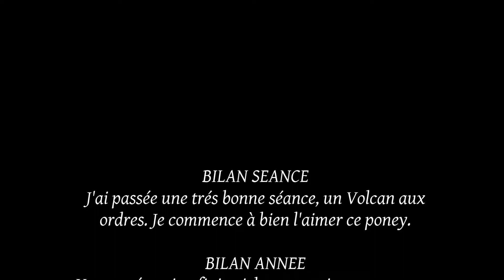Séance de dressage, cession à la jambe - 30 juin 2017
Vidéo de ma dernière séance de l'année.
Pour l'occasion, nous avons travaillé les cessions à la jambe (au pas, au trot et galop).

Elisabeth - 25 ans - Galop 3 (2017)
Licencié centre équestre du Moirot (Ecleux, Jura (39))
Je suis passionnée de chevaux depuis que je suis petite mais j'ai commencée l'équitation en 2012.
Je monte surtout pour le plaisir. Je n'ai forcément d'objectif compétition pour le moment.